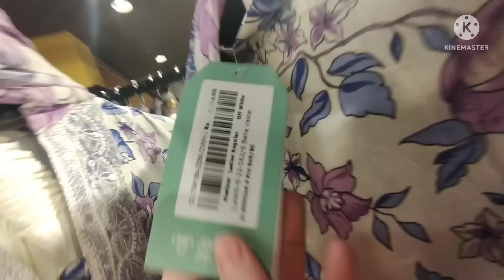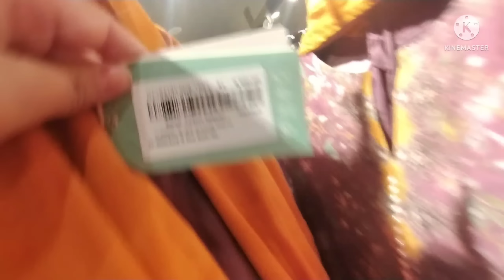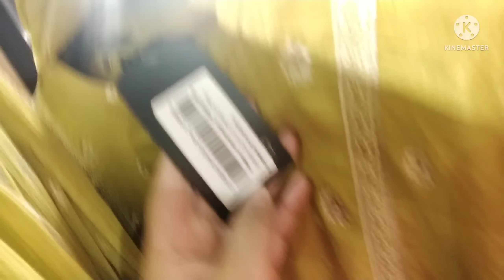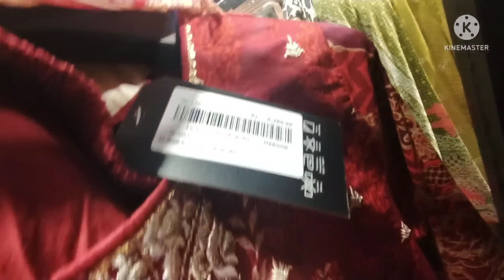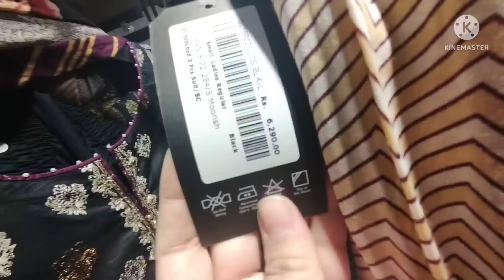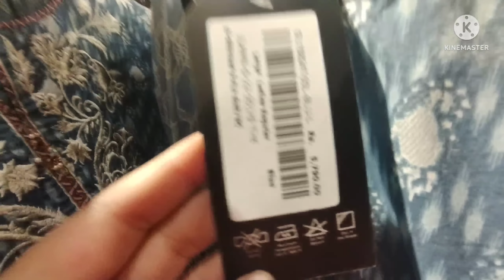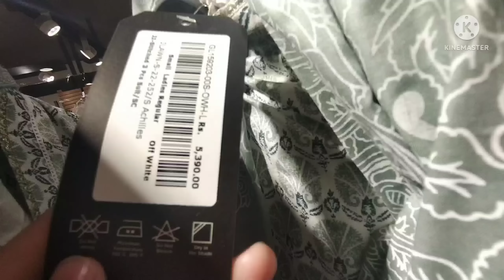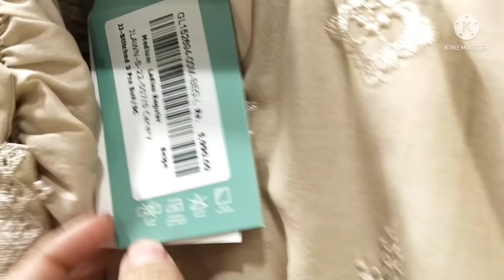j. junaid jamshed grand festive sale new designs added June 25, 2022